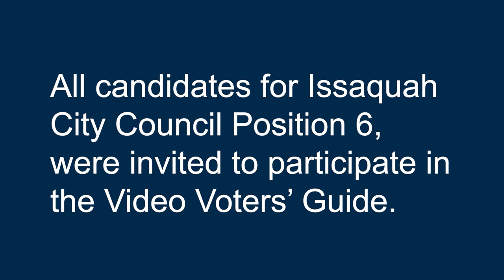2023 Video Voters' Guide - Victoria Hunt, Candidate for Issaquah City Council Position 6